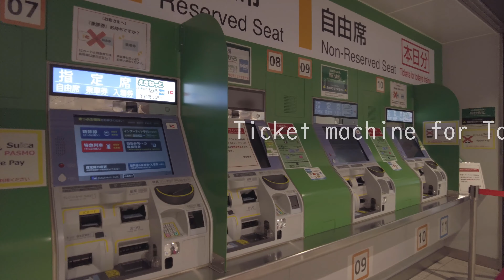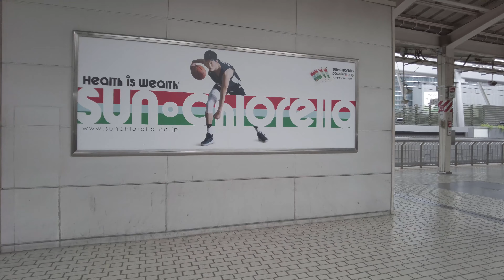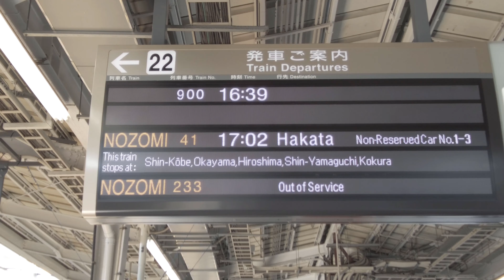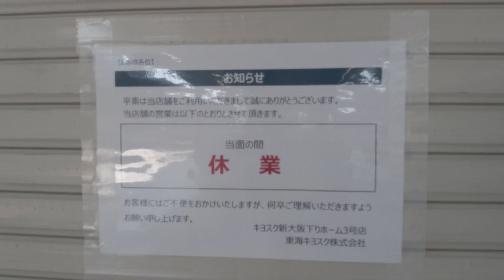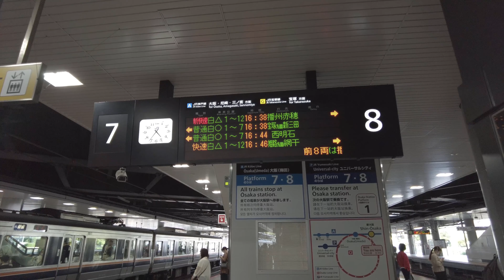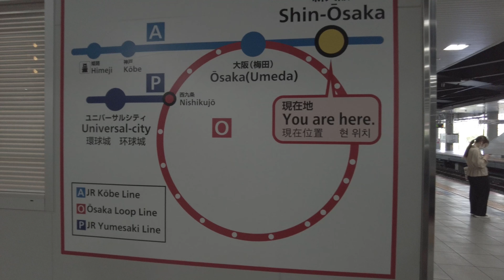【4K 新幹線 東京-大阪】緊急事態宣言時の新幹線移動 まじでガラガラ？ 【Shinkansen】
動画継続して更新しますので、是非登録お願いします！

【新幹線　東京-大阪移動】
2021年5月下旬、緊急事態宣言中の休日東京。
東京駅から東海道新幹線で新大阪まで移動しました。
Late May 2021, in a weekend during a state of emergency in Tokyo.
Moving from Tokyo Sta. to Shin-Osaka by Tokaido Shin-kansen.

【機材】
DJI Pocket 2

【Remote Japan】
日本が恋しいすべての人に。日本の今をリモートでお伝えします。
For All who misses Japan. Sharing Japan updated by remote.